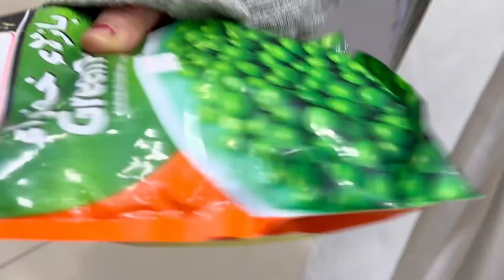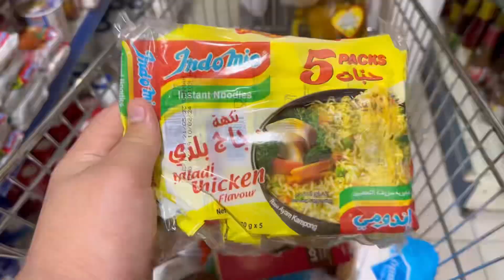bahut mahino baad ghar se bahar nikli shopping karne